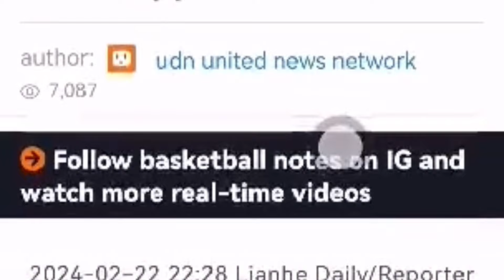2 MILLION DOLLARS ang NAKATAYA sa LABANAN ng Gilas Pilipinas at Chinese Taipei!